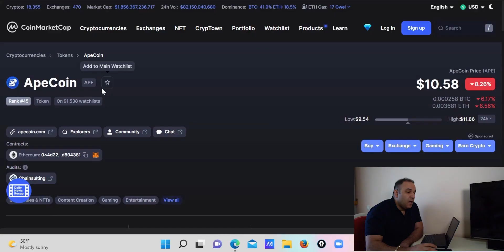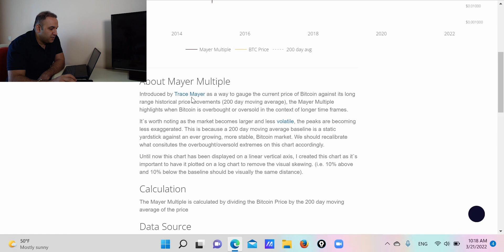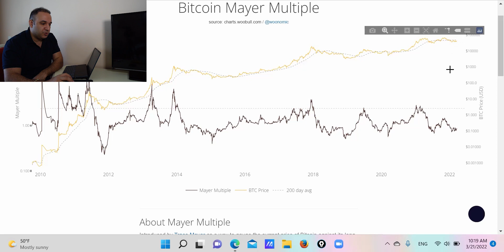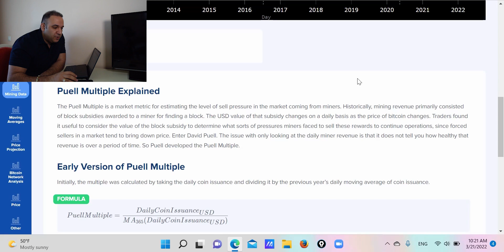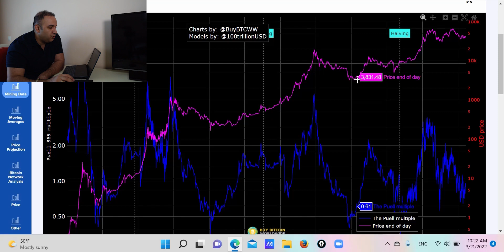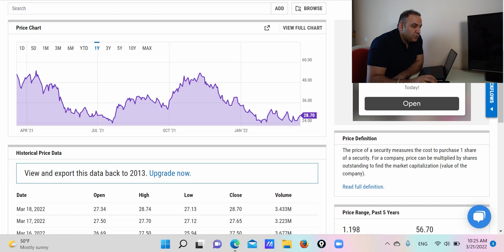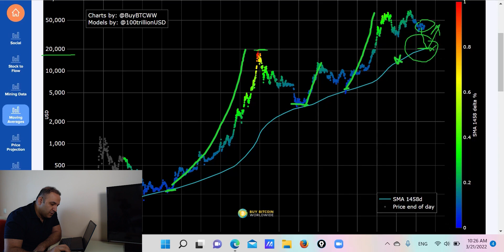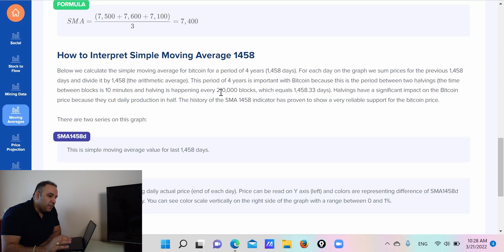من رو چه قیمتی برای خرید بیتکوین اوردر گذاشتم